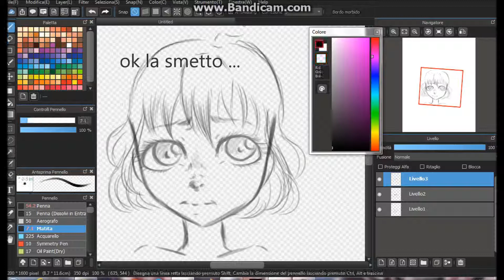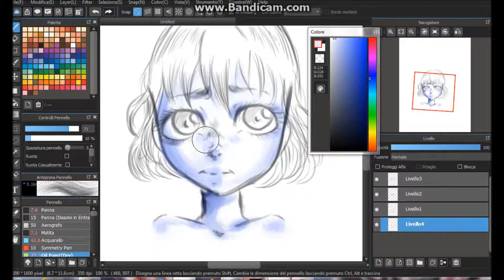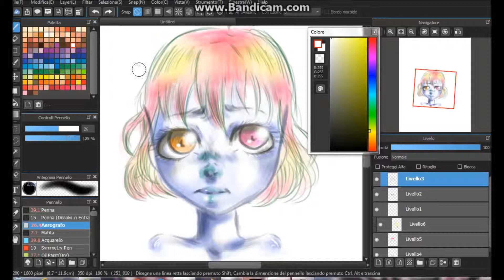Occhioni ** Speed Drawing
Video alla Cacchio fatto più che altro per prova . Visto che il video precedente era visibile solo su pc ( i telefoni non riuscivano a vederlo ) ho fatto un piccolo video ...per capire se avevo sbagliato a salvare il precedente .ok ...vado ciao